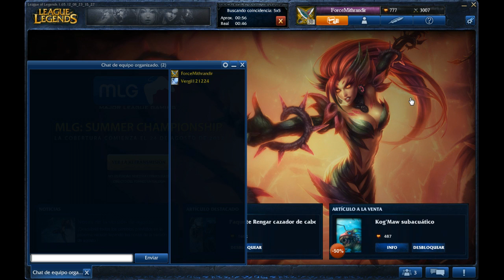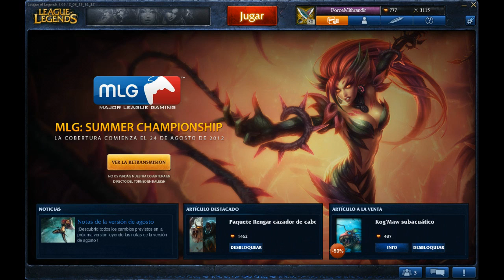League of Legends | Mi Primera Clasificatoria